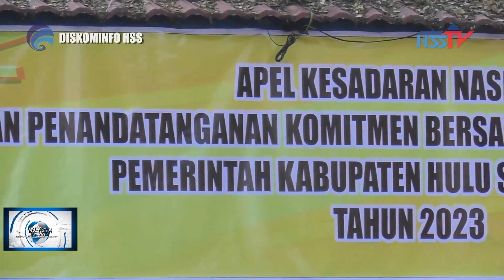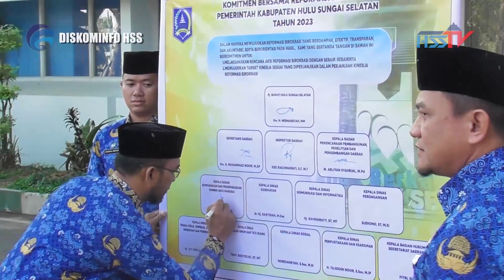HABARHSS - Pj Bupati Hermansyah Pimpin Apel Kesadaran Nasional untuk Pertama Kalinya 2023